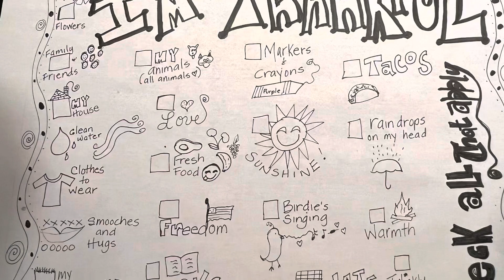Giving Thanks 2022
The Robinson Family celebrates Thanksgiving 2022 near and far